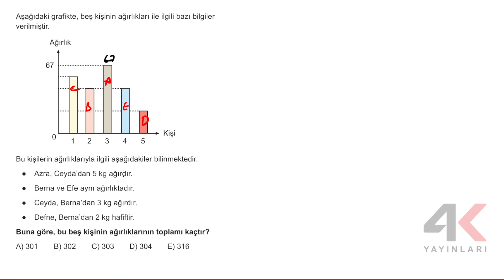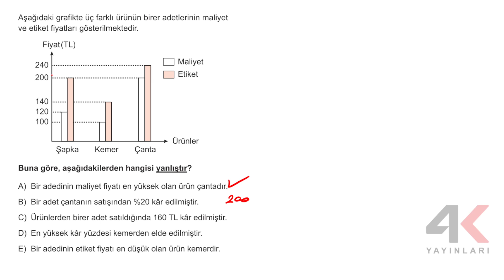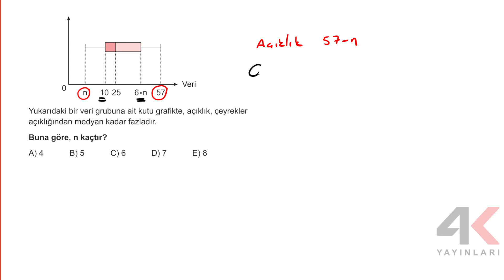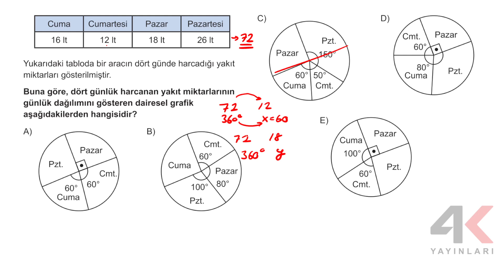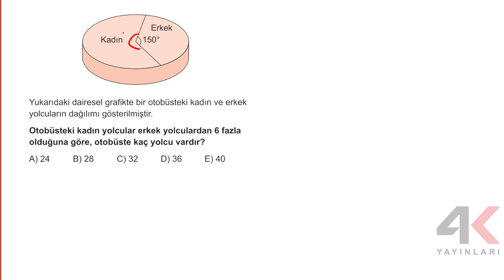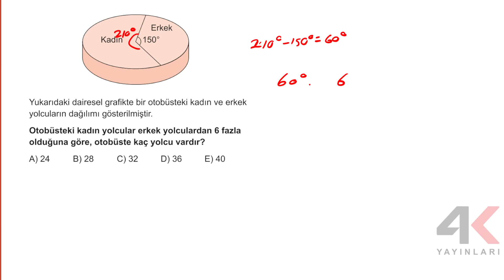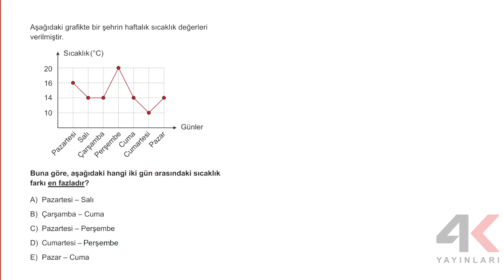9 Sınıf Matematik Etkinlikli Soru Bankası Tema 06 Test 02 Soru Çözümleri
9. Sınıf Matematik Etkinlikli Soru Bankası Tema 06 Test 02 Soru Çözümleri

🎞 Soru Listesi
▶ 00:00:00 Bölüm
▶ 00:00:00 Soru 1
▶ 00:01:46 Soru 2
▶ 00:03:46 Soru 3
▶ 00:05:14 Soru 4
▶ 00:08:23 Soru 5
▶ 00:09:20 Soru 6
▶ 00:10:15 Soru 7
▶ 00:11:06 Soru 8